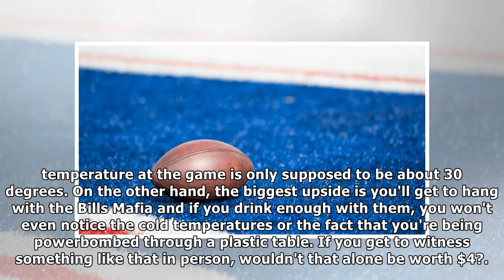Look: you can get tickets to an nfl game this week for under five dollars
If you've ever wanted to go to an NFL game and you have five dollars in your pocket, then this is the perfect week to do it. As of Thursday afternoon,...